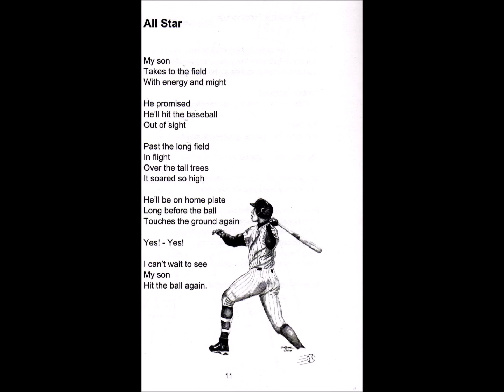Yes Happy National Son Day They Are Going Global by Stanley L Raper